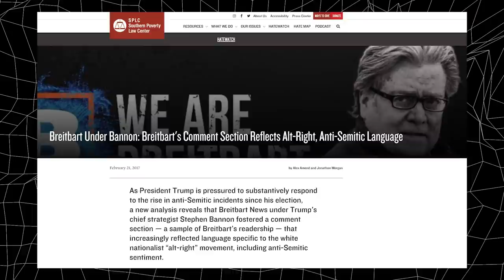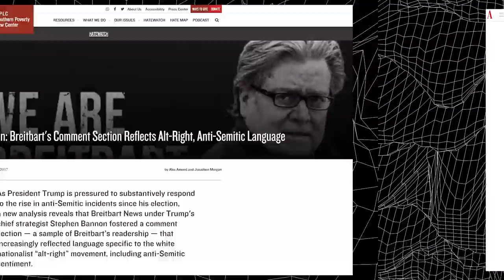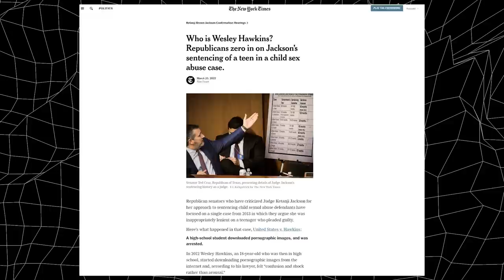Behind Steve Bannon’s Plan to Attack Democracy | Offline Podcast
Pulitzer Prize winning journalist Jennifer Senior talks about the internet’s original right-wing troll: Steve Bannon. Would the MAGA movement exist without Bannon? Would Bannon exist without the internet? Jennifer recently published an unsparing profile of Steve Bannon in The Atlantic. He granted her a ton of access, even inviting her to his father’s funeral. She sits down with Jon to talk about what she saw and how Bannon weaponized the internet to fuel the January 6th insurrection.

CHAPTERS
0:00 Cold Open + Intro
1:22 Is Steve Bannon More Than Just a Troll?
12:15 Ad Break
16:33 How Did Internet Gaming Lead to Bannon's Strategy?
41:26 Ad Break
47:01 Is Steve Bannon Full of Shit?

MAGIC SPOON use code CROOKED